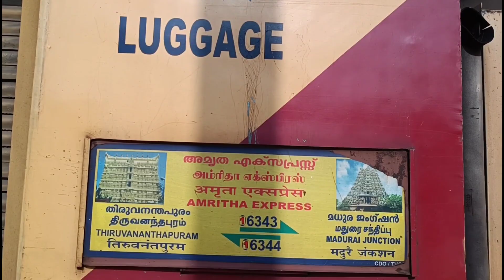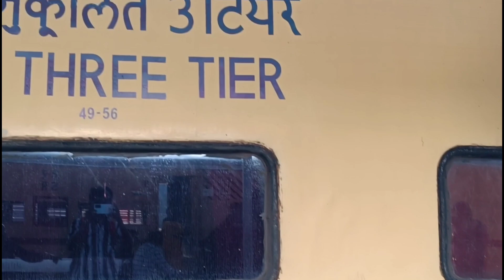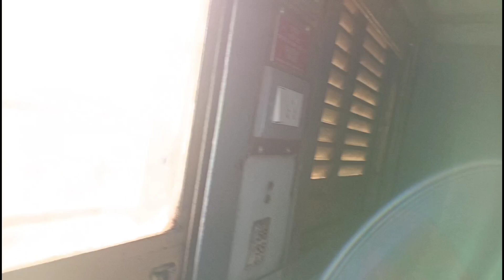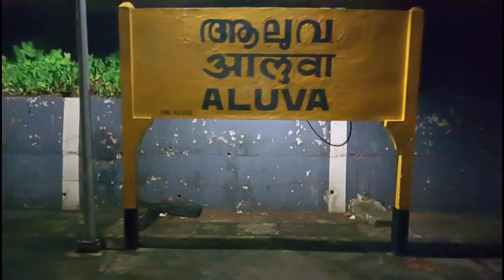🚂 AMRITHA EXPRESS TRAVEL VLOG !! | MADURAI TO ERNAKULAM TOWN | VIA: PALANI ,PALAKKAD| RUSH JOURNEY 🥵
AMRITHA EXPRESS = அம்ரிதா எக்ஸ்பிரஸ்

📸 MADURAI TO TIRUVANANTHAPURAM CENTRAL

📸 மதுரை ➡️ திருவனந்தபுரம் சென்ட்ரல்

OUR JOURNEY UPTO =

MADURAI TO ERNAKULAM TOWN.

VIA : DINDUGAL , PALANI , POLLACHI , PALAKKAD , OTTAPALAM , ALUVA , ERNAKULAM TOWN , KOTTAYAM , KOLLAM .

🔥 WDM = 3A GOC ( EX - TNP ) PULLS UPTO PALAKKAD FROM MADURAI

🔥 WAP = 4 ERODE PULLS FROM PALAKKAD TO TRIVANDRUM

MADURAI = 04:10 PM
ERNAKULAM TOWN = 12:33 AM